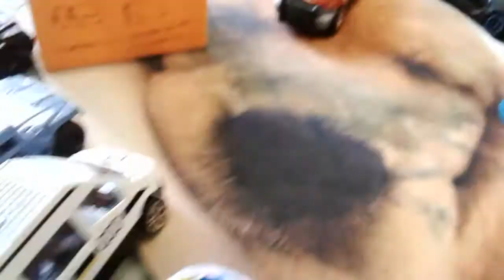Nomad, Raptor and Hummer: Energy Charger #05 The huge crash! PART 1